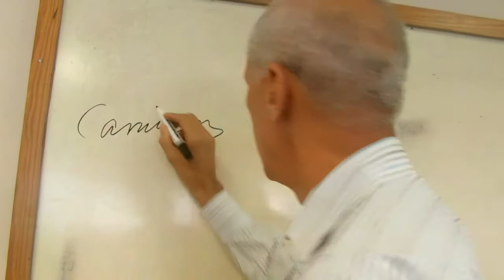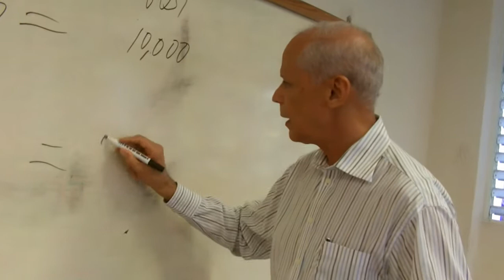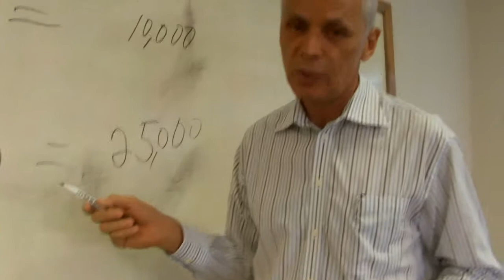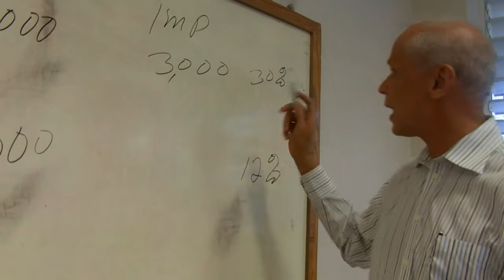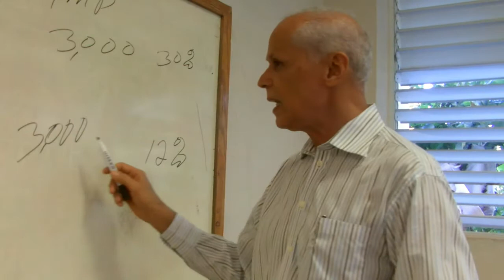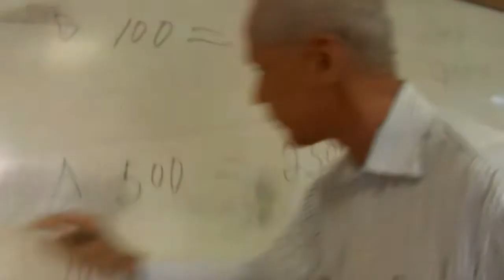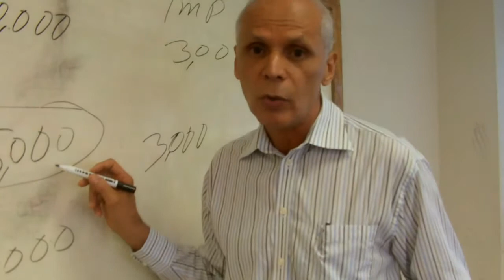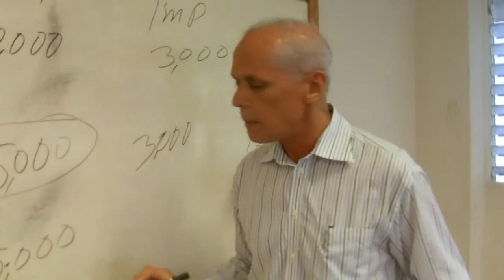PBI A PRECIO CORRIENTE Y PBI A PRECIO CONSTANTE, GERONIMO REYES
La diferencia entre el PBI a precio corriente y PBI a precio constante.